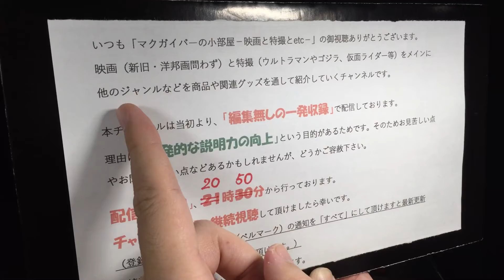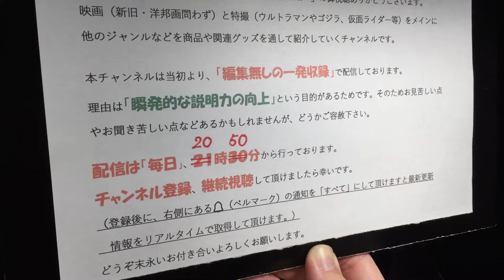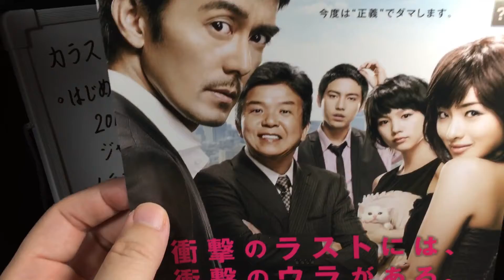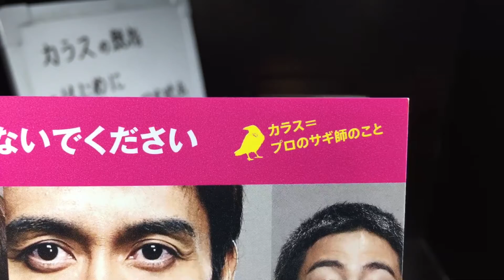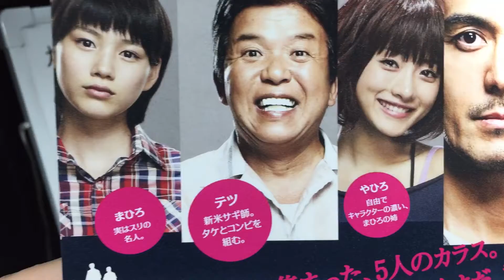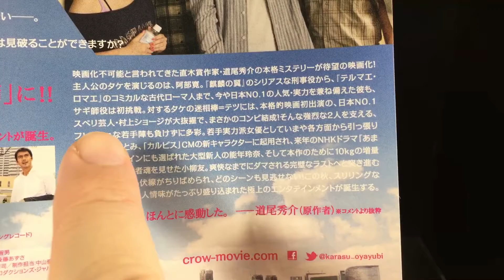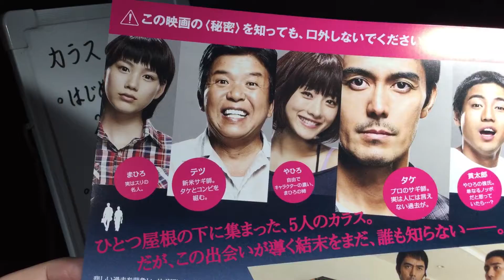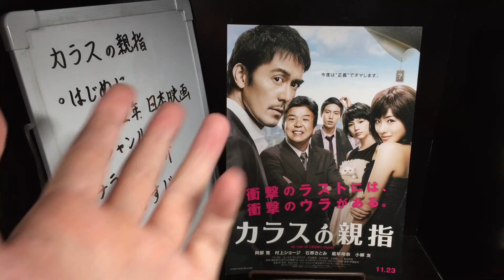映画チラシ カラスの親指 B5版 阿部寛 石原さとみ 能年玲奈 のん 村上ショージ【所有通算63枚目】【186本目の動画】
映画チラシ カラスの親指 映画 阿部寛 石原さとみ 能年玲奈（のん） 村上ショージ

御視聴ありがとうございます。（噛み過ぎた時は撮り直してますが）「ノー編集の一発収録」で配信しております。配信は毎日行っております。配信開始時間は夜からです。「映画」と「特撮」をメインに交互に、また他のジャンルの動画を上げています。

製作国    日本
監督   伊藤匡史
主演   阿部寛
出演   石原さとみ 能年玲奈（のん） 村上ショージ 小柳友 ユースケ・サンタマリア 戸次重幸 なだぎ武

【宣伝コピー（同チラシより）】
今度は"正義"でダマします。

衝撃のラストには、衝撃のウラがある。

【一口コメント】
    阿部寛さんの演技力による物語の安定性の良さ、小悪魔的な演技の石原さとみの魅力、「あまちゃん」でブレイク直前のピュアな演技の能年玲奈、そして、なんと言っても忘れてはいけないのが村上ショージさんの大きな魅力。しっかりと騙されて下さい。

円谷特技プロダクション 円谷プロダクション ウルトラマン Ultraman バルタン星人 ゴモラ ベムラー レッドキング メフィラス星人 ゼットン ジェットビートル ウルトマンゾフィー ゾフィー セブン Ultraseven メトロン星人キングジョー ガッツ星人 ポインター 帰ってきたウルトラマン ジャック 新マン 帰りマン ウルトマン二世 A タロウ
ウルトラの父 ウルトラの母 レオ アストラ キング マグマ星人 ノーバ ザ☆ウルトラマン 80 ユリアン アンドロメロス ウルトラマンキッズ USA
G
グレート
パワード
ネオス
セブン21
ゼアス
ティガ
ダイナ
ガイア
コスモス
ネクサス
マックス
ゼノン
メビウス
ヒカリ
ウルトラギャラクシー大怪獣バトル
ウルトラマン列伝
ウルトラゼロファイト
ギンガ
ギンガS
ビクトリー
X
ウルトラマントレギア
トレギア
オーブ
ゼロ
ベリアル
ジード
R/B
ロッソ
ブル
タイガ
Z
ウルトラ
ウルトラヒーロー
ウルトラギャラクシーファイト
大いなる陰謀
ULTRA GALAXY FIGHT
THE ABUSOLUTE CONSPIRACY

UltraQ
ゴメス
リトラ
ゴロー
ナメゴン
ペギラ
モングラー
M1号
ガラモン
カネゴン
パゴス
ケムール人
ラゴン

マイティジャック
戦え！マイティジャック
マイティ号
怪奇大作戦
ミラーマン
ミラーファイト
レッドマン
トリプルファイター
ファイヤーマン
電光超人グリッドマン
シルバー仮面

映画
洋画
邦画
SF
戦争
アクション
ミステリー
サスペンス
特撮
Movie
Cinema

007
JamesBond
AstonMartin
007は殺しの番号
ドクターノオ
ドクター・ノオ
Dr.No
危機一発
ロシアより愛を込めて
ゴールド・フィンガー
ゴールドフィンガー
サンダーボール作戦
カジノ・ロワイヤル
Casino Royale
慰めの報酬
Quantum of Solace
スカイフォール
Skyfall
スペクター
Spectre
ノー・タイム・トゥ・ダイ

ゴジラ
Godzilla King of the monsters
オキシジェンデストロイヤー
怪獣王ゴジラ
ゴジラの逆襲
Gigantis the fire monster
Godzilla kehrt zuruck
アンギラス
Die Ruckkehr des KING KONG
Schlachtfest der giganten
モスラ対ゴジラ
Godzilla vs. the thing
Godzilla vs. mothra
Godzilla Uud die urweltraupen
Mothra contre godzilla
モスラ
三大怪獣地球最大の決戦
キングギドラ
ラドン
Ghidrah The three headed monster
怪獣大戦争
Invation of the Astro-monsters
Monster zero
Godzilla vs. monster zero
Befehl aus dem dunkel
ゴジラ・エビラ・モスラ 南海の大決闘
Godzilla versus the sea monster
エビラ
怪獣島の決戦 ゴジラの息子
Son of godzilla
ミニラ
カマキラス
クモンガ
怪獣総進撃
Destroy all monsters
バラゴン
マンタ
バラン
ゴロザウルス
ゴジラ・ミニラ・ガバラ オール怪獣大進撃
All monsters attack
ガバラ
ヘドラ
Godzilla vs. the smog monster
地球攻撃命令 ゴジラ対ガイガン
ガイガン
Godzilla on monster island
メガロ
ジェットジャガー
Godzilla vs. Megalon
ゴジラ対メカゴジラ
Godzilla vs. the cosmic monster
Godzilla vs. Mechagodzilla
メカゴジラの逆襲
チタノサウルス
Terror of mechagodzilla
84ゴジラ
ショキラス
The return of godzilla
ビオランテ
Godzilla vs. Biollante
キングギドラ
Godzilla vs. king ghidora
バトラ
Godzilla and mothra
The Battle for earth
Godzilla vs. mechagodzilla II
スペースゴジラ
Godzilla vs. space godzilla
モゲラ
Godzilla vs. destoroyah
デストロイア
ゴジラ2000 ミレニアム
Godzilla 2000
ゴジラ×メガギラス G消滅作戦
Godzilla vs. megaguirus
メガギラス
ゴジラ・モスラ・キングギドラ 大怪獣総攻撃
Giant monsters all-out attack
ゴジラ×メカゴジラ
Godzilla against mechagodzilla
ゴジラ×モスラ×メカゴジラ 東京SOS
Godzilla Tokyo s.o.s.
ゴジラ FINAL WARS
シン・ゴジラ
Shin godzilla
怪獣惑星
決戦機動増殖都市
星を喰う者
キング・オブ・モンスターズ
ゴジラvsコング
酒井ゆうじ
ムービーモンスターズシリーズ

東宝特撮
獣人雪男
Half human
Rodan
Rodan il monstro alato
Monster von osaka
地球防衛軍
The mysterians
ミステリアン
美女と液体人間
大怪獣バラン
Varan the Unbelievable
宇宙大戦争
電送人間
ガス人間第1号
The human vapor
モスラ
Mothra
Mothra the monster-god
妖星ゴラス
マタンゴ
海底軍艦
Atragon
轟天
宇宙大怪獣ドゴラ
ドゴラ
フランケンシュタイン対地底怪獣
Frankenstein conquers the world
Frankenstein der schrecken mit dem affengesicht
The war of the gargantuas
Frankenstein Zweikampf der giganten
サンダ対ガイラ
キングコングの逆襲
King Kong escapes
King Kong Frankensteins sohn
メカニコング
封印作品

1号
2号
桜島1号
新1号
新2号
V3
ライダーマン
X
Xライダー
アマゾン
ストロンガー
ZX（ゼクロス）
BLACK（ブラック）
BLACK RX（ブラック アールエックス）
真
ZO
J
クウガ
アギト
龍騎
555（ファイズ）
剣（ブレイド）
響鬼（ヒビキ）
カブト
電王
キバ
ディケイド
W（ダブル）
OOO（オーズ）
フォーゼ
ウィザード
鎧武（ガイム）
ドライブ
ゴースト
エグゼイド
ビルド
ジオウ
01
セイバー
ライダーヒーロー
ライダーヒーローシリーズ

特撮
Tokusatsu
怪獣
Kaiju
映画チラシ
Flyer
映画パンフレット
チラシ
パンフレット
スチール写真
ロビーカード
プレスシート
ポスター
立看ポスター
B全
半裁
前売り券
前売り特典
試写状
試写会
洋画
邦画
アクション
サスペンス
ミステリー
ドラマ
恋愛
ラブロマンス
ホラー
SF
西部劇

ルーティン
ルーティーン
ルーチン
ソフビ
ウルトラ怪獣
怪獣名鑑
超獣名鑑
怪獣戯画
ゴジラ名鑑

JackieChan
成龍
サモ・ハン・キンポー
ユン・ピョウ
ブルース・リー
BruceLee
李小龍

StarWars
帝国の逆襲
ジェダイの復讐
ジェダイの帰還
ルーク・スカイウォーカー
Skywalker
レイア姫
オビワン・ケノービ
ダース・ベイダー
DarthVader
ライトセイバー
ハン・ソロ
Solo
ボバ・フェット
ストーム・トルーパー

スティーブン・スピルバーグ
インディ・ジョーンズ
レイダース 失われたアーク
魔宮の伝説
最後の聖戦
ジョージ・ルーカス

SeanConnery
GeorgeLazenby
RogerMoore
TimothyDalton
PierceBrosnan
ダニエル・クレイグ
DanielCraig

ソフビ
Sofubi
マルサン
マルザン
Marusan
ブルマァク
Bullmark
ポピー
popy
キングザウルス
ポピニカ
タカトク
レトロ
玩具
おもちゃ
バンダイ
BANDAI
クリア

レコード
Record
CD
サントラ
サウンドトラック
Soundtrack

ナショナル坊や

DVD
ブルーレイ
Blu-ray
LD
レーザーディスク
ビデオ
VHS
ベータ

ルパン三世
Lupin
次元大介
石川五右衛門
峰不二子
銭形警部

ジャズ
JAZZ

ワンピース
ONEPIECE
アニメ
漫画
マンガ
ブラック・ラグーン
BlackLagoon

一番くじ

チョロQ

トレカ

バットマン
バットモービル
Batman

シーズ・レイン
She’s Rain
阪神
阪神間
神戸
kobe
三宮
元町
ハーバーランド
モザイク

大泉洋
安田顕
福田雄一
新解釈
三国志

マクガイバー
Macgyver
Macgvyer’s small room